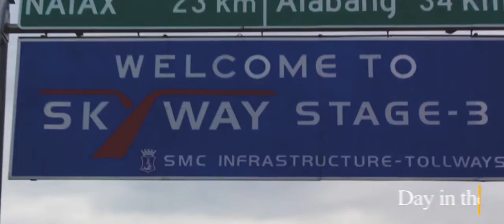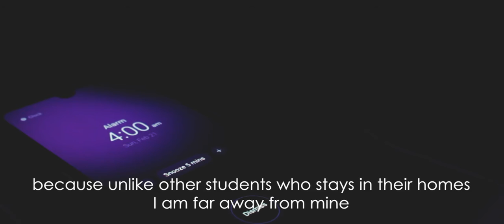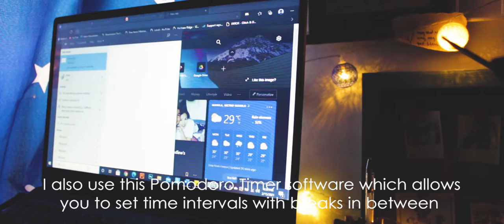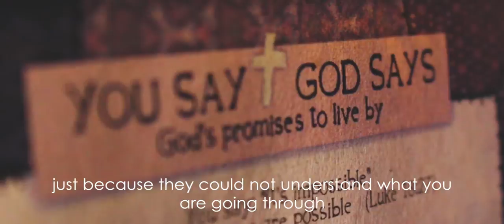MicrosCOPING with Life - Day 1 | Michelle Rapelo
This Vlog contains clips on how I cope with my life as a Medical Technology Student having online classes. However, this may still vary each day and does not generalized Medical Technology Students.

 I hope this Short Vlog of mine could serve as an inspiration and a voice to all students struggling especially due to the pandemic. This is also dedicated for my UERMMCI batchmates who have been there since Day 1 and also those who helped me push myself out of my comfort zone to make this Vlog.

I hope you'd enjoy watching this Vlog, Daghang Salamat!

- This video is an entry of Michelle Rapelo (Third Year BSMT) for the SINAG 2021: UERM Medtech Celebrations' Vlogging Competition -